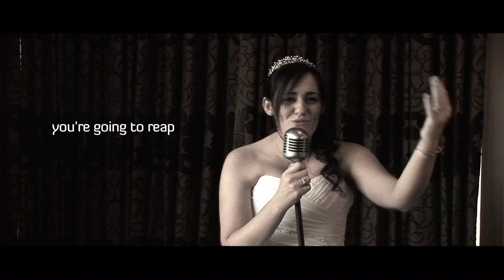Rebecca and Martyn - Perfect day music video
Filmed 13th May - Lochside House Hotel Ayrshire - Bonnie Scotland
Congratulations to you both! We had a ball!